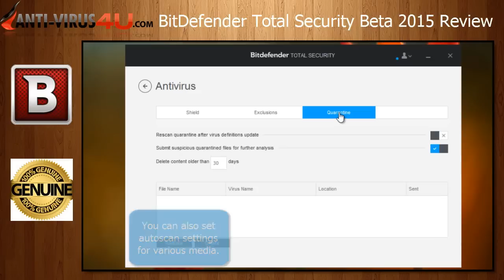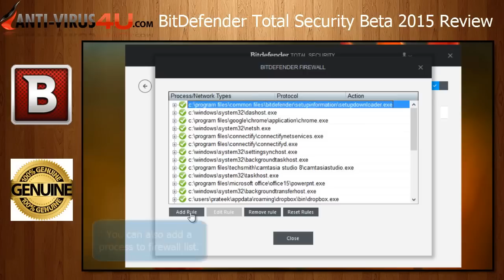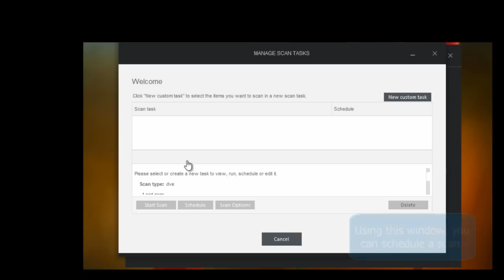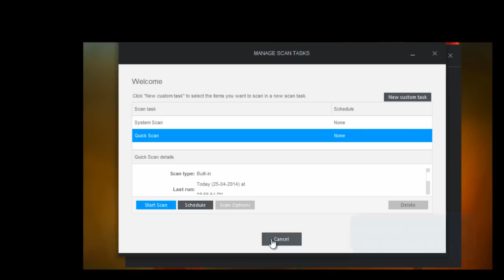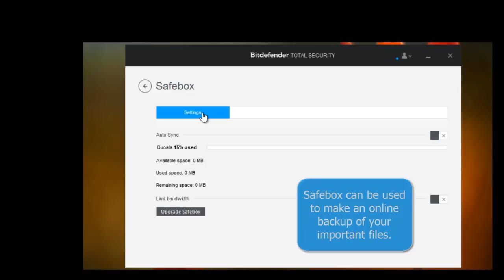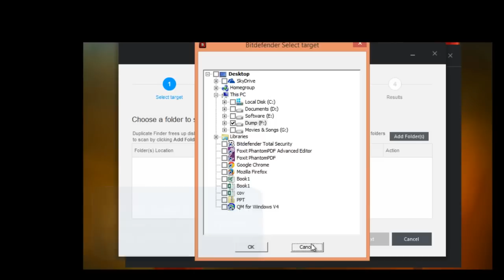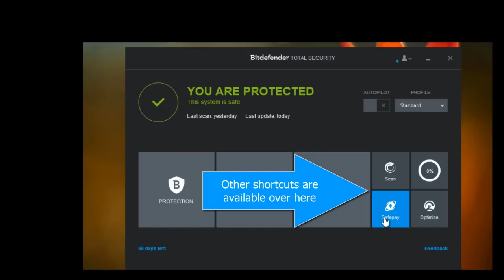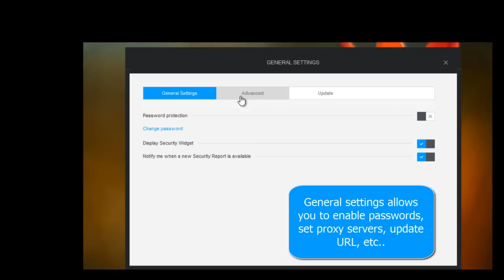Bitdefender Total Security 2015 Beta Review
Welcome to Bitdefender Total Security 2015 Beta Review. Please click on the web address below to Download Bitdefender Total Security 2015 Beta